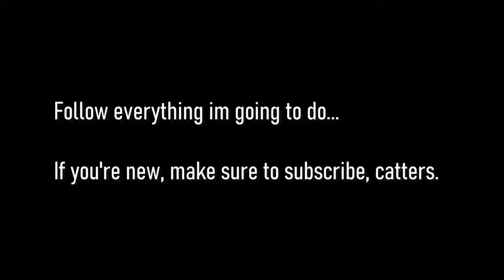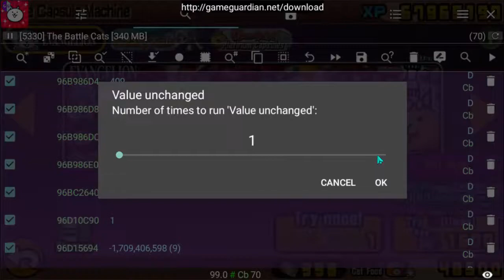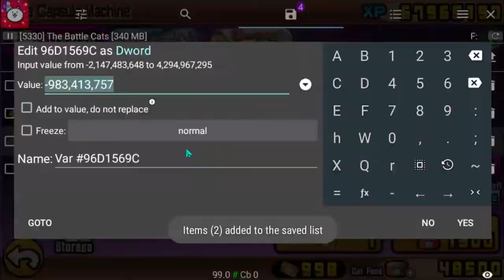Unlimited Ticket Battle Cats Tutorial 2020 Platinum Ticket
Hey catters! What is up? Today's video tutorial is all about ticket hacking in the battle cats android game.

As usual we need these two applications:
*The Battle Cats Game itself
*Game Guardian

These are downloadable free online.

So my account already has 999 tickets so i just bought something to reduced it and make it back to 999 again. You can do it with yours too.